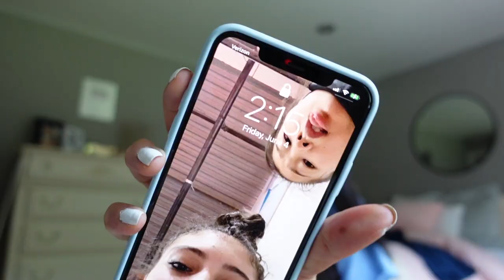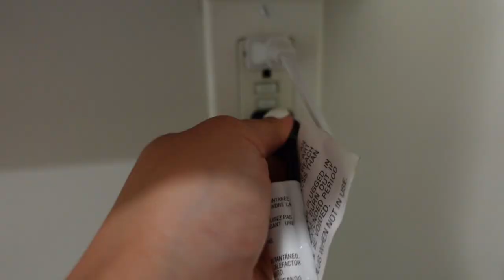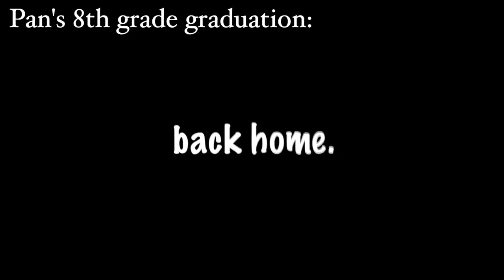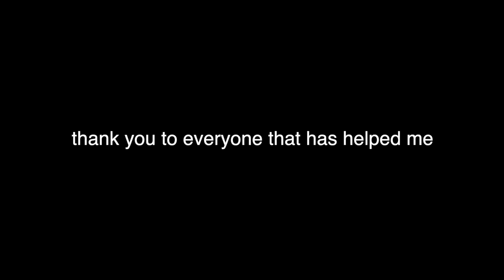HIGH SCHOOL GRADUATION!! (grwm / vlog)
How many more years until YOU graduate high school? Comment it down below!!